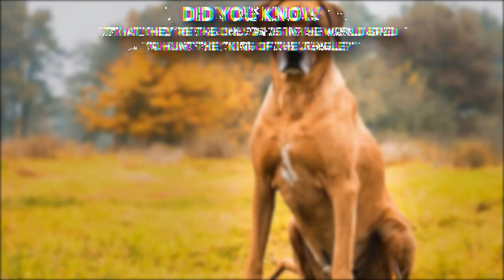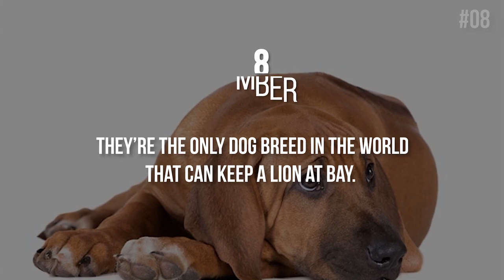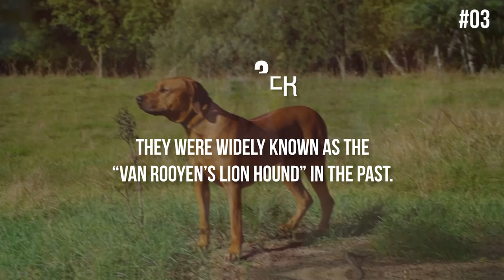Rhodesian Ridgeback Facts: 10 Most Interesting Things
There's more to the Ridgeback than just their unique coats. Like, did you know that they were bred to hunt lions? Or that they were made popular thanks to a big Hollywood star? Interested in learning how one Ridgeback became best buddies with a Cheetah? Here are the 10 most interesting Rhodesian Ridgeback facts that you never knew.